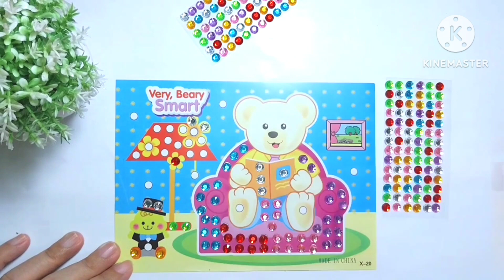Mengenal Beruang, Sambil Mewarnai Dengan Manik-Manik 🤩🐻🐻mewarnai